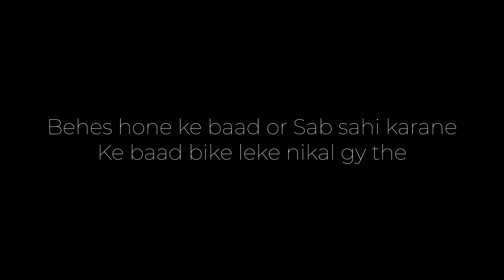Bike Late samay hui behas😡 || vlog16 || theinvaderrider || invader || finally bike aagyi